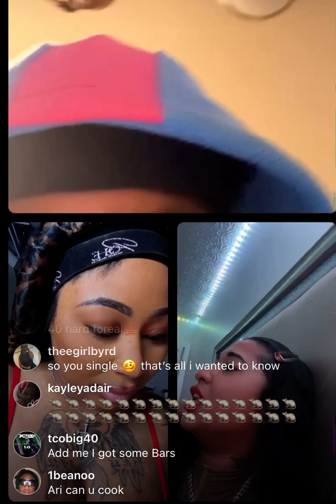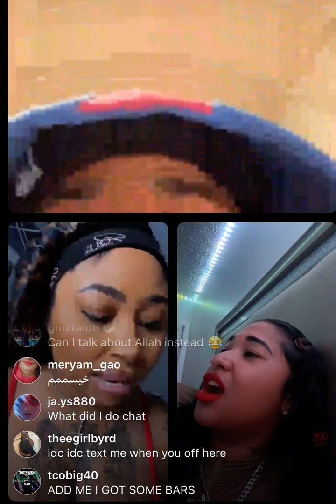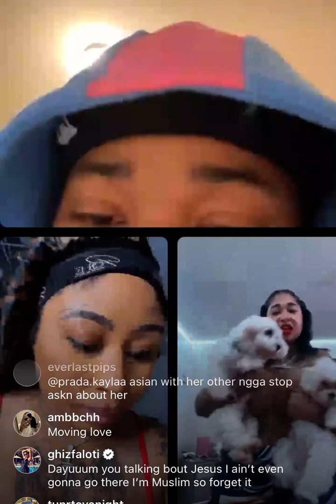Famous Columbus Rapper EKT 40 On IG Live W/ Miss Raindrop & CStreetz